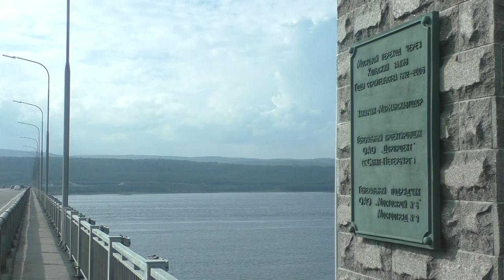Мурманск - Самый длинный автомобильный мост за Полярным кругом - Кольский полуостров - Кола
Длина автомобильного моста через Кольский залив составляет 2.5 километра.
Россия - Санкт-Петербург.
The length of the road bridge across the Kola Bay is 2.5 kilometers.
The author of the video and music - Alexander Travin. arTzaL.